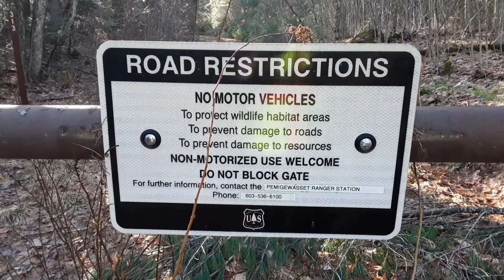Walking by the dump in Bethlehem New Hampshire